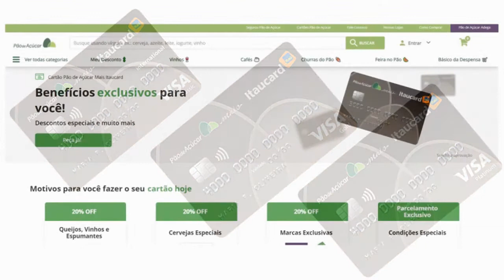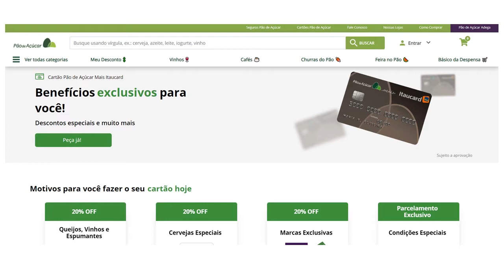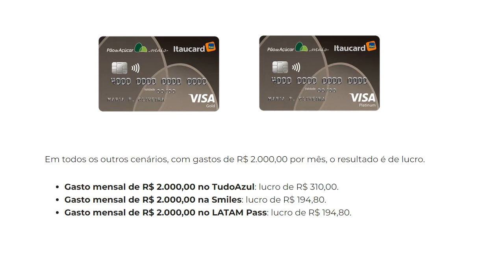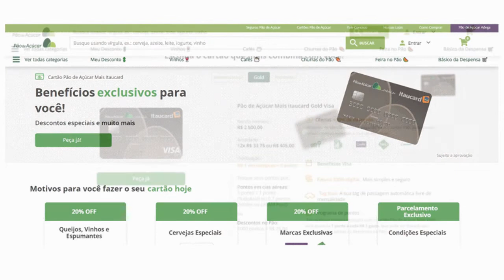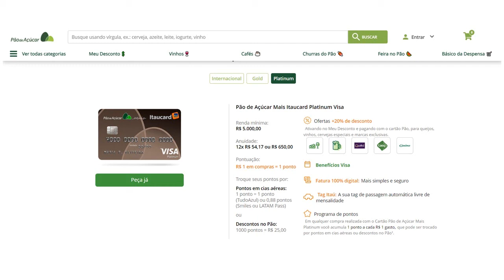CARTÃO PÃO DE AÇÚCAR PLATINUM: DO MERCADO AO ACÚMULO DE PONTOS, UMA BOA OPÇÃO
O cartão oferece bons descontos na rede de supermercados Pão de Açúcar, chegando aos 20% na compra de vinhos, queijos, marcas próprias e cervejas especiais. Além disso, é possível garantir frete grátis nas compras acima de R$ 149. O cliente também aproveita benefícios para compras gerais no cartão, como um programa de pontos robusto, que tem parceria com as principais companhias aéreas do Brasil.